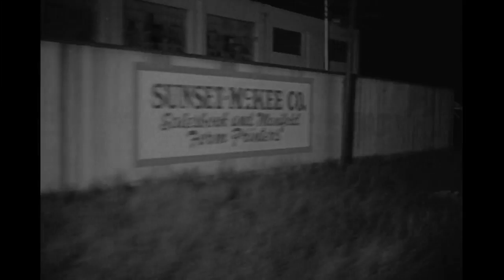You're Gonna Make Me Lonesome When You Go (Bob Dylan cover)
Cover for Theme Music's Long Song Titles week, featuring Matt Brown on guitar and Bob Fenster on vocals.